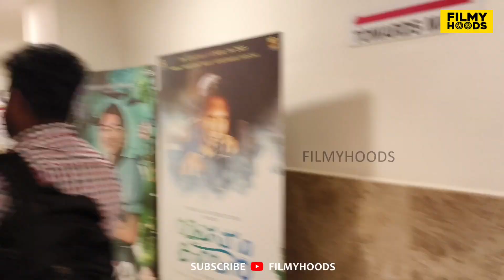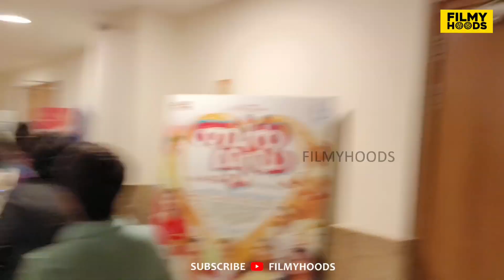വേണ്ടാത്ത ചോദ്യം ചോദിച്ച് പാവം കുട്ടിയെ കുഴപ്പിച്ച് 🤣🤣 | Neelavelicham movie theatre response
Neelavelicham Movie Review Public Theatre Response | Neelavelicham review | madhanolsavam | Santosh Varkey Review corona pappers review | suraj new movie review
Neelavelicham movie review malayalam| Neelavelicham movie response |Neelavelicham  theatre response | Neelavelicham  fdfs | Neelavelicham review|  filmyhoods | focus media

Neelavelicham  MOVIE REVIEW | Neelavelicham  MOVIE RESPONSE | Neelavelicham  RESPONSE | Neelavelicham  FDFS | Neelavelicham  PUBLIC REVIEW

Respondse | Neelavelicham  Updates | Neelavelicham  Movie Songs | Neelavelicham  Movie respondse | Neelavelicham  Movie Review

Neelavelicham  First Show Crwod | Neelavelicham  Fans Celebration

Neelavelicham  Movie trailer,
Neelavelicham  Movie,
Neelavelicham  first half theatre response,
Neelavelicham  Movie review,
Neelavelicham   theatre response,
Neelavelicham  Movie review,
Neelavelicham  Movie songs,
Neelavelicham  theatre response,
Neelavelicham  Movie theatre response,
Neelavelicham  Movie teaser,
Neelavelicham  Movie,
Neelavelicham  Movie trailer,
Neelavelicham  Movie  movie,
Neelavelicham  movie,
Neelavelicham  Review,
Neelavelicham  Malayalam  Review,
Neelavelicham  Movie Review,
Neelavelicham  Movie Review,
Neelavelicham  Movie,
Neelavelicham  Theatre Response pop,
Neelavelicham  press meet,
Neelavelicham  troll video,
Neelavelicham  songs,
Neelavelicham  Malayalam Movie Theatre Response,
Neelavelicham  Kerala Theatre Response,
Neelavelicham  Theatre Response,